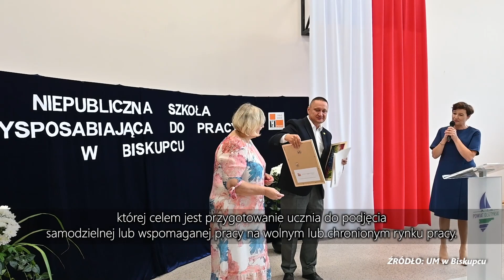12.10.2023 Gala z okazji Dnia Edukacji Narodowej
12 października w Biskupieckim Domu Kultury odbyła się Gala z okazji Dnia Edukacji Narodowej.